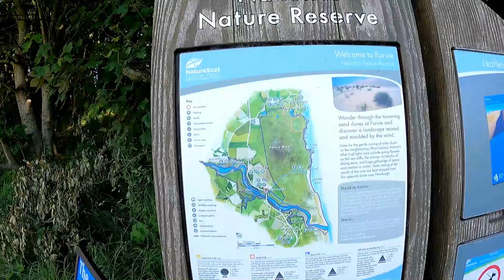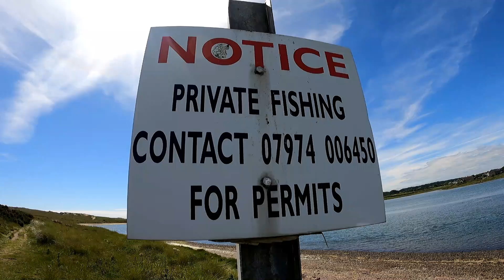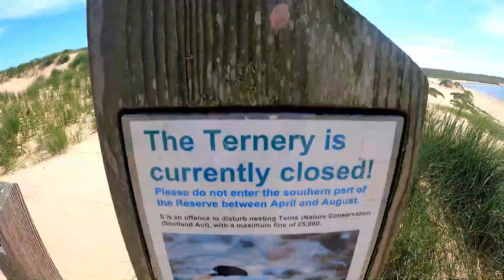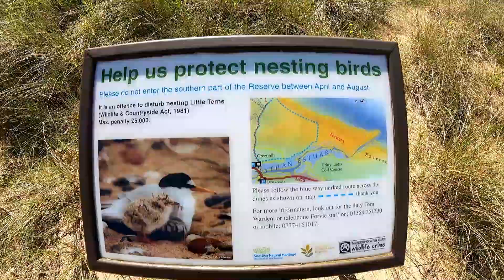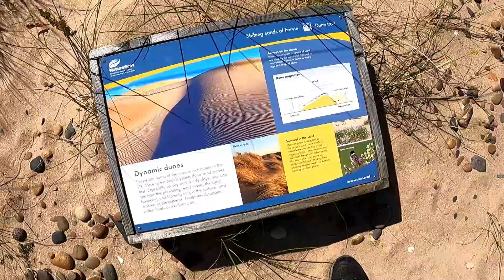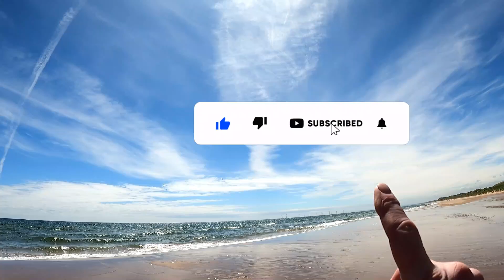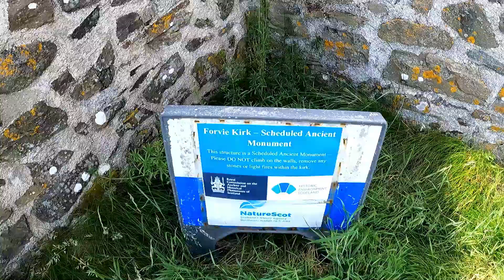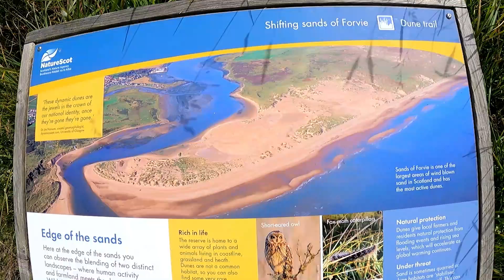YTHAN ESTUARY+sands of forvie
Forvie was a village in what is now the Forvie National Nature Reserve, located at the modern location of Rockend some fourteen miles north of Aberdeen. It was one of several settlements in northeast Scotland that have been overcome by sand dunes.
There are visible remains of the 12th-century church of St Adamnan and other remains were found by a survey in the 1950s. Little is known of the village, which is believed to have been abandoned during the 15th century. There are records, however, of good oats harvests.